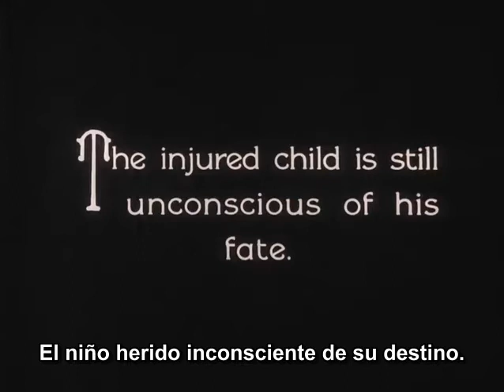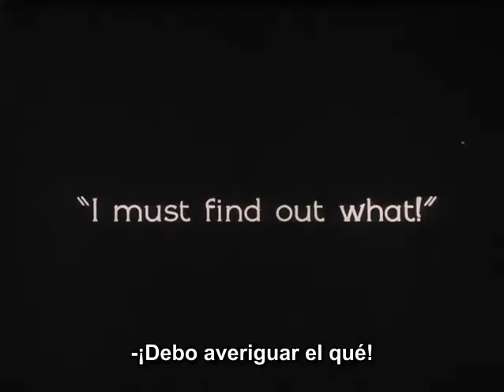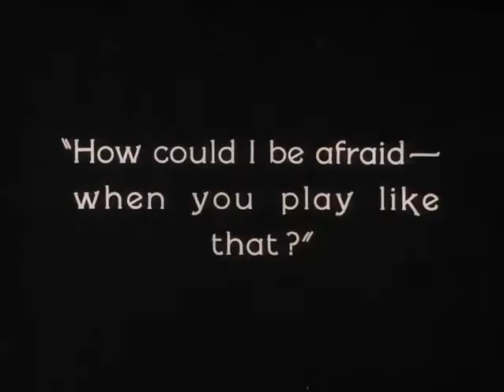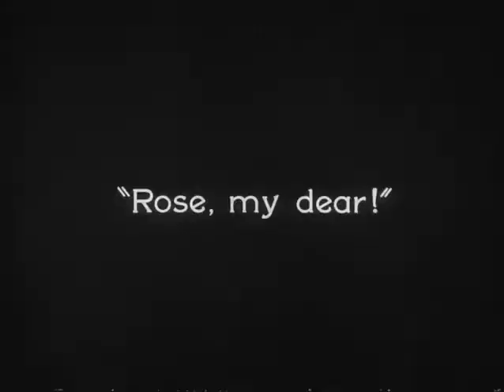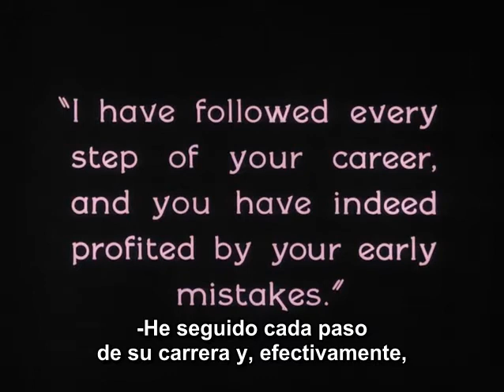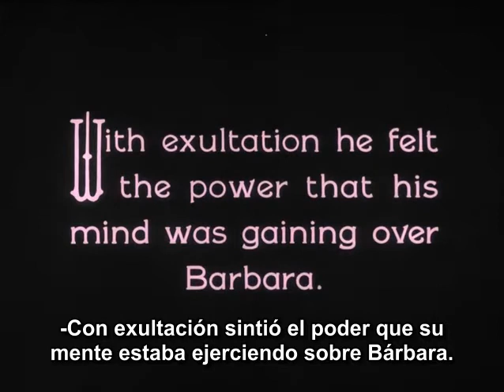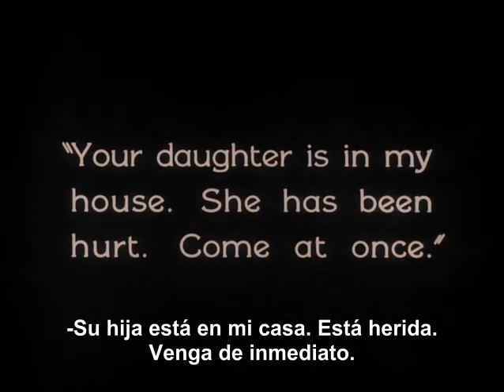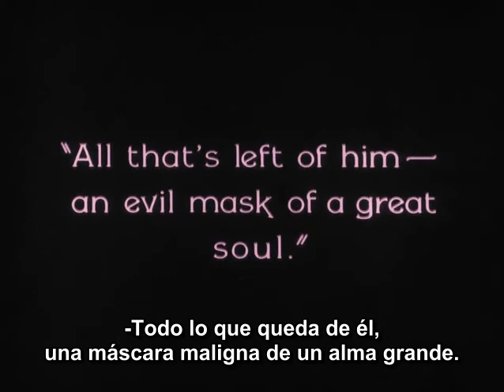The Penalty (El hombre sin piernas) [1920]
Dirigida por Wallace Worsley
Guión adaptado por Charles Kenyon basado en la novela The Penalty de Gouverneur Morris
Protagonistas Lon Chaney, Doris Pawn, Jim Mason, Ethel Grey Terry, Milton Ross
Fotografía de Don Short
Producida por Rex Beach y Samuel Goldwyn
Productora audiovisual Goldwyn Distributing Company
Distribuida por Goldwyn Distributing Company

Blizzard es el jefe criminal del distrito de la Costa Berberísca.de San Francisco. Su comportamiento sociópata se remonta a su infancia, cuando un grave traumatismo craneal no fue bien diagnosticado y el Dr. Ferris, su médico de cabecera, le amputó por error ambas piernas. A pesar de sus discapacidades, el amargado Blizzard asciende en el mundo del hampa por pura crueldad y fuerza de voluntad. Aunque su imperio incluye la prostitución, el juego, el tráfico de drogas, la trata de personas y el asesinato, también está planeando algo mucho más grande. El jefe del Servicio Secreto, Lichtenstein, asigna a Rose, su agente más bella e ingeniosa, para que se infiltre en la banda de Blixzzard y descubra sus planes. Pronto se convierte en su actual amante, pero se muestra ambivalente a la hora de informar a Lichtenstein de las actividades del mafioso, ya que se está enamorando de él. Blizzard finalmente encuentra la manera de vengarse de Ferris insinuándose con la bella hija escultora de Ferris como modelo y esperando finalmente seducirla. Al final, Rose descubre que el plan maestro de Blizzard abarca un levantamiento de la gran población de inmigrantes asiáticos y de Europa del Este de la ciudad, una insurrección que saqueará la ciudad, pero ¿traicionará ella al hombre que ahora llama "Amo"?